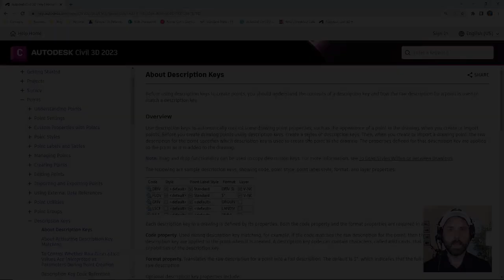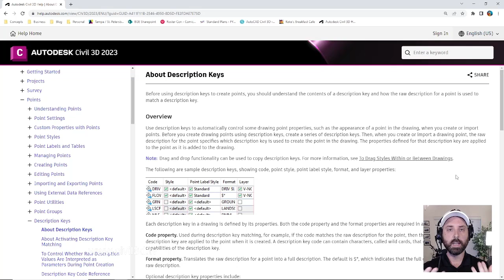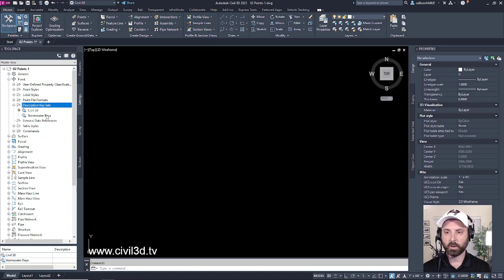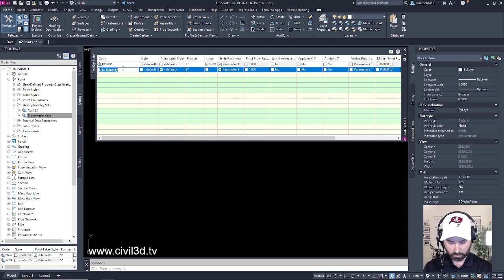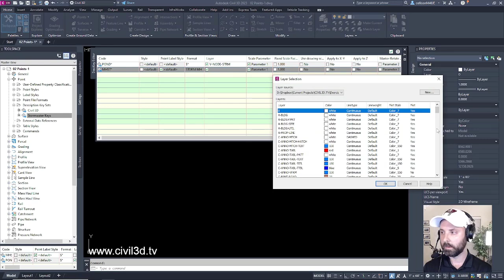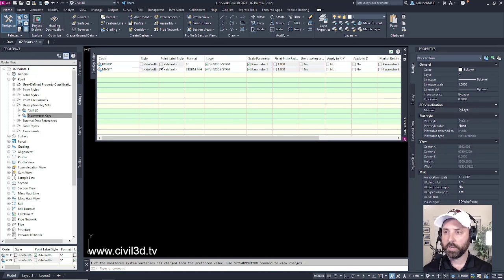03 Creating Description Keys in Civil 3D 2023 to 2024